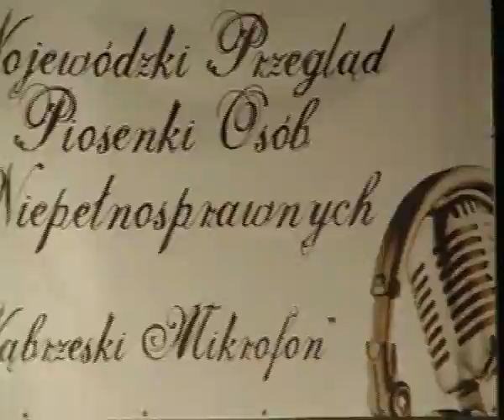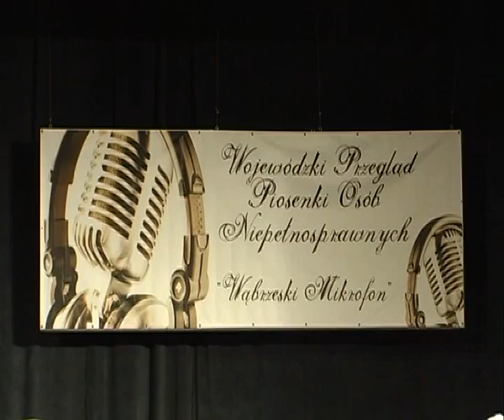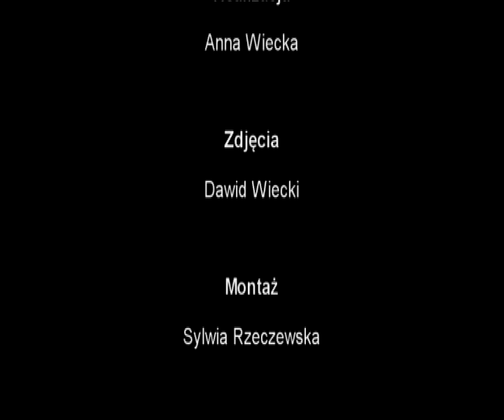Przegląd piosenki "Wabrzeski mikrofon"